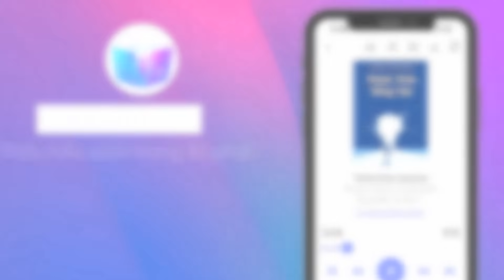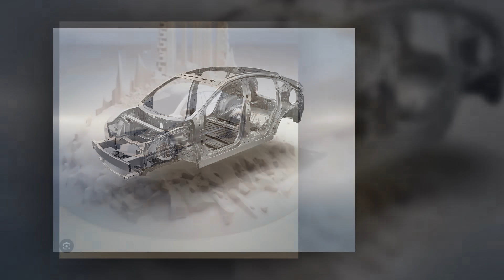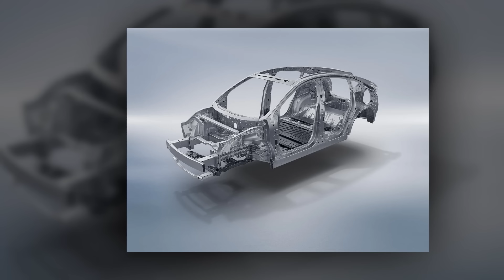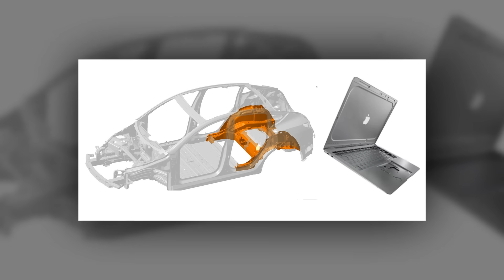Gigacasting - công nghệ sản xuất xe điện hàng loạt của Tesla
Tháng 8 năm 2020, một cảnh quay trên cao từ drone đã hé lộ một thiết bị có kích thước khổng lồ của Tesla tại nhà máy Fremont, Mỹ. Đó là máy đúc Giga Press mà Tesla đặt riêng từ Idra - một công ty sản xuất máy đúc kim loại nổi tiếng ở Ý. Cỗ máy này cho phép Tesla đúc ra một phần lớn của một chiếc xe thay vì phải hàn từ nhiều chi tiết, giúp tối ưu nhiều thứ liên quan đến sản xuất. Sau 3 năm, lợi ích của cỗ máy khổng lồ này đã rõ, nhiều nhà sản xuất xe lớn như Toyota, Ford hay Hyundai cũng đã bắt đầu nghiên cứu công nghệ tương tự. Sau đây là cái nhìn về Gigacasting và cách công nghệ này buộc các hãng ô tô phải cố gắng để bắt kịp Tesla.